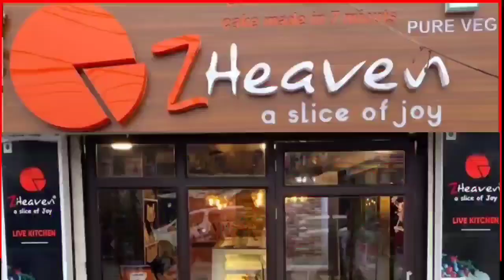शिक्षक की पिटाई से छात्र की मौत के बाद बढ़ा हंगामा,थमने का नाम नही ले रहा